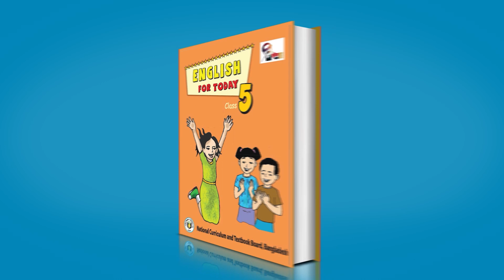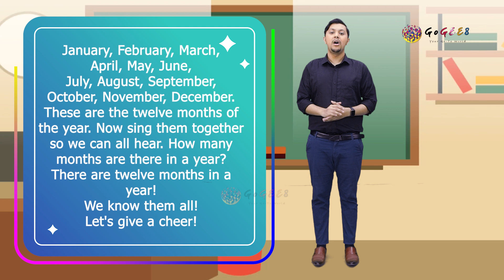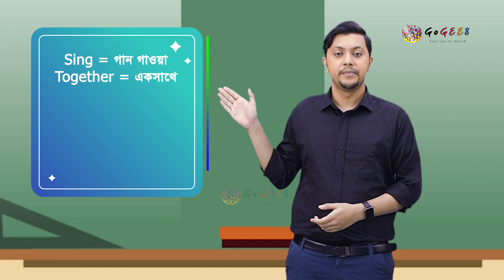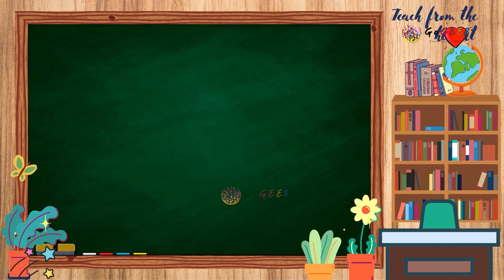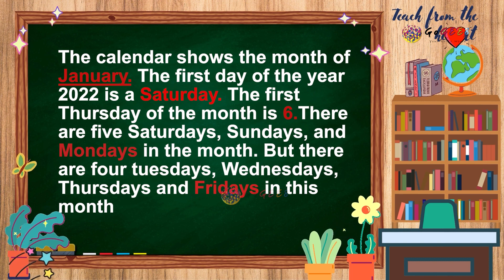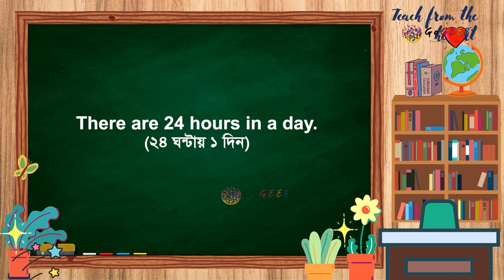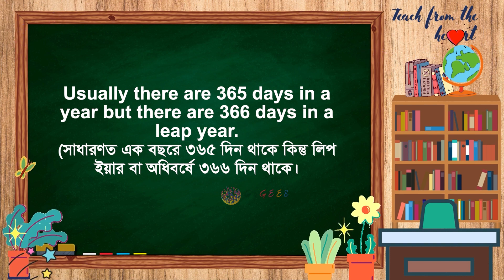পঞ্চম শ্রেণী - ইংরেজি - 5. Days in a calendar | GoGEE8 স্কুলবাড়ি